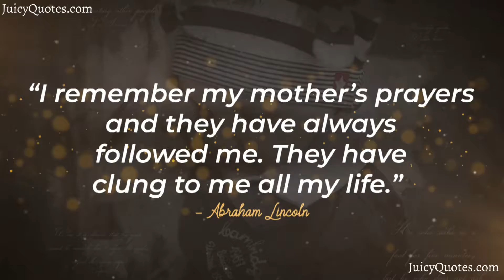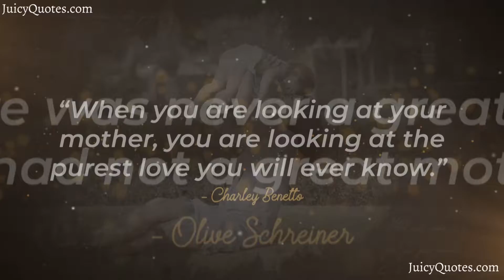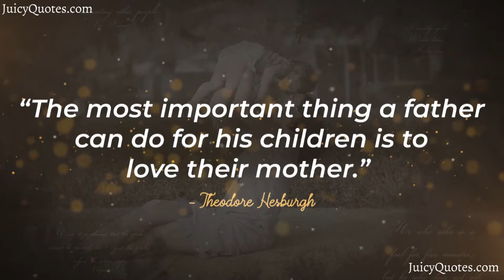Top 15 Mom Quotes and Sayings 2020 - (For The Best Mothers)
Enjoy these mom quotes and sayings video. Feel free to use these quotes and sayings about moms for Facebook posts, Instagram stories and WhatsApp Statuses.